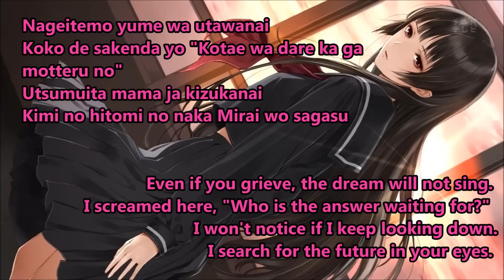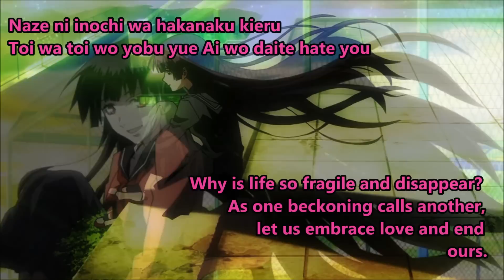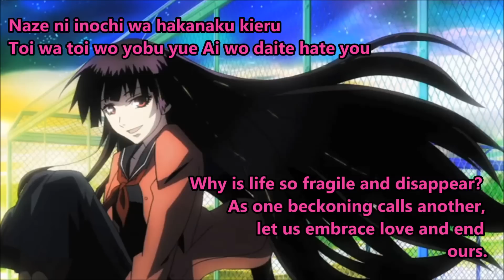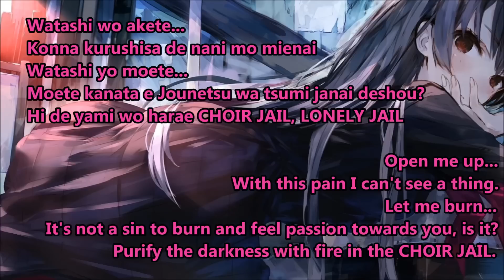Tasogare Otome x Amnesia - CHOIR JAIL Opening (With Lyrics)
Hello and thank you for taking your time to watch my video, i hope you will have a good time waching it and enjoy it. :)

Singer: Suzuki Konomi

Anime: Tasogare Otome x Amnesia/Dusk maiden of amnesia

I will recommend you to watch anime on anilinkz.com. :)